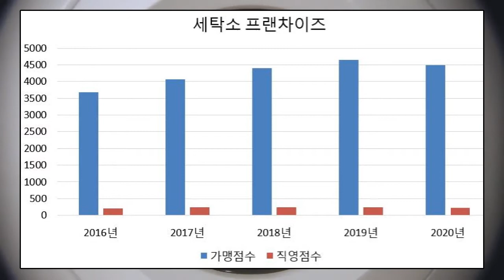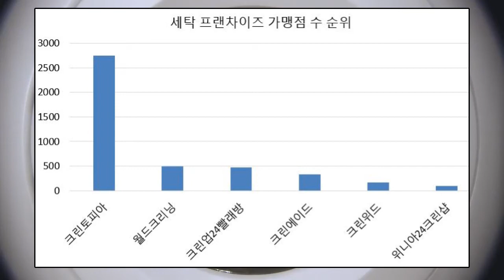세탁 프랜차이즈 TOP 6 ( 세탁소 순위 ) 세탁소 추천, 좋은 세탁소, 세탁 가맹점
세탁소 가맹점수 순위 상위 6개 업체입니다.